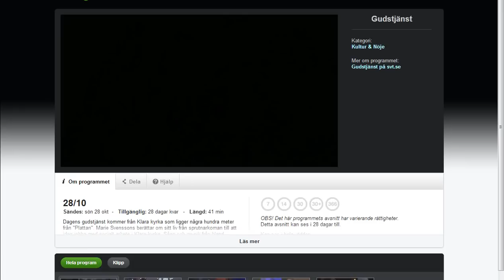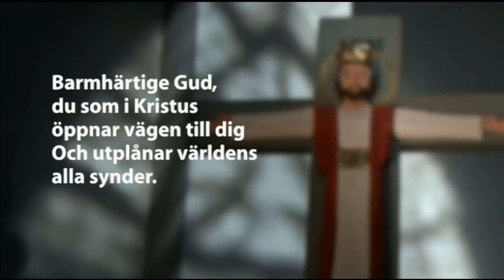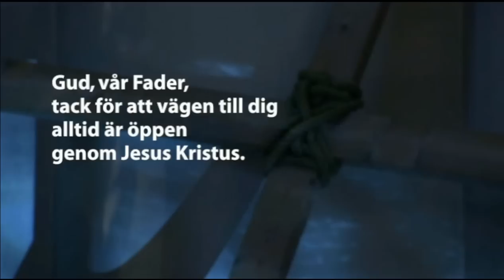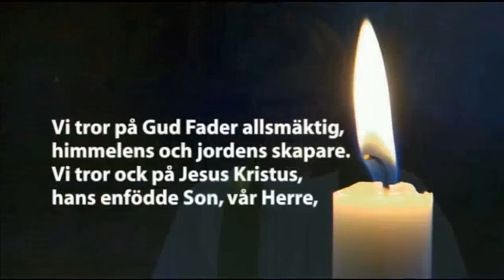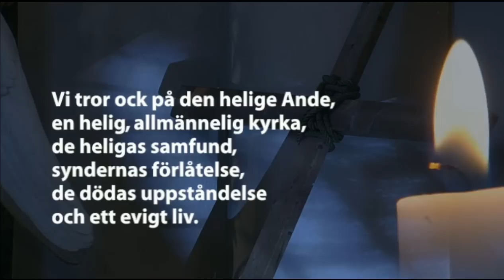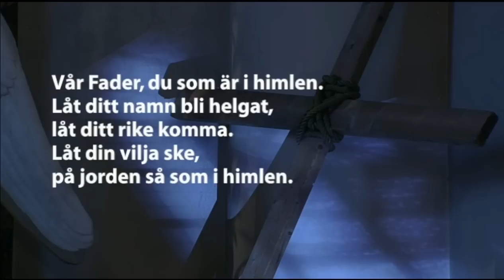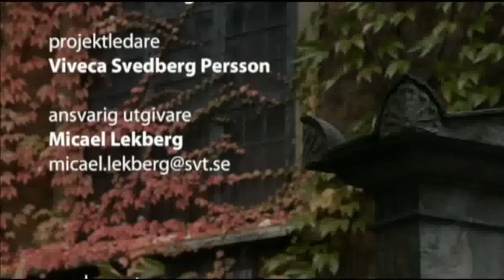Gudstjänst i Sankta Klaras kyrka med C-E Sahlberg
En makalös Gudstjänst från Sankta Klaras församling i Stockholm 2012 med C-E Sahlberg.